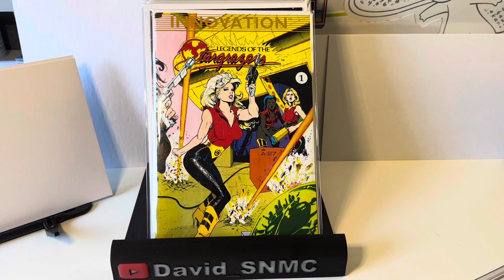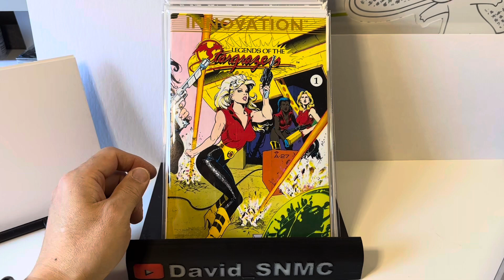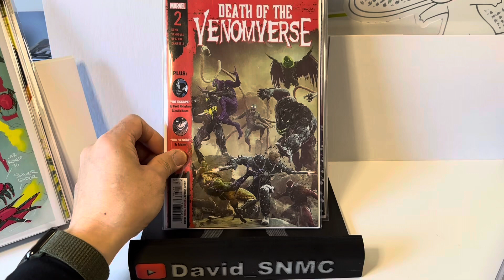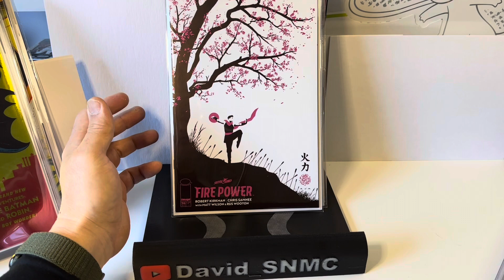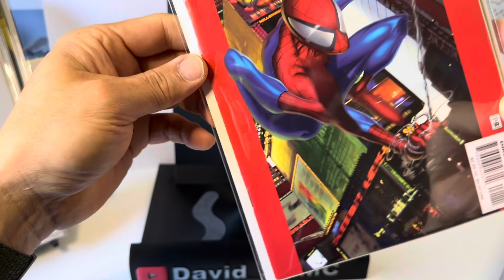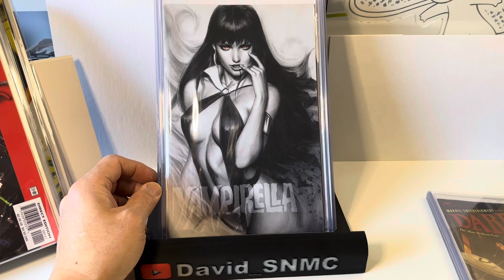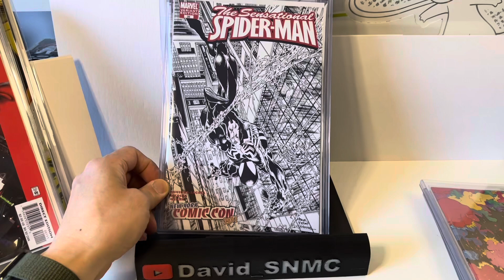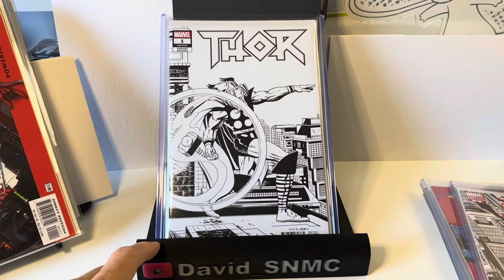Comic book haul #79 1st haul of 2024 ($1 bin digging, and great deals)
First comic haul of 2024.
Great books I got digging in $1 bins and great deals I got at a LCS

SNMC